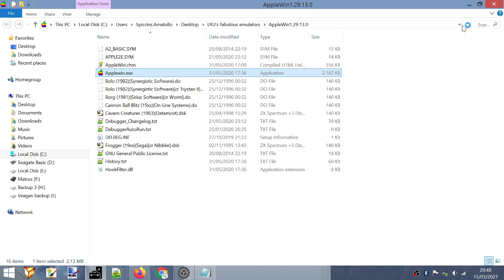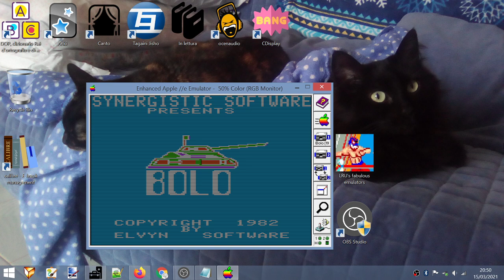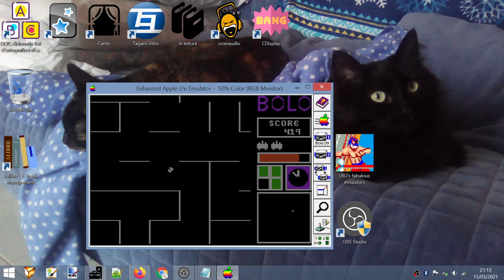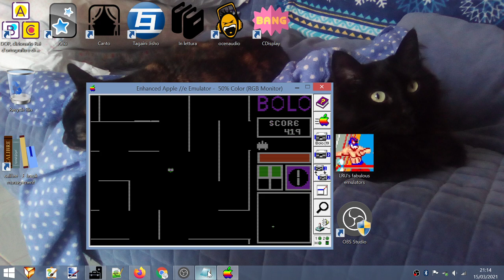Bolo (Apple II). Score: 419 (then I quit).